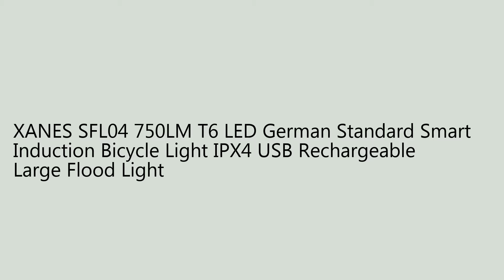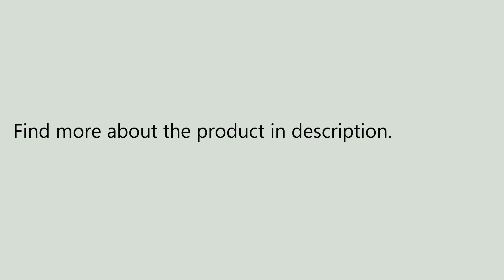XANES SFL04 750LM T6 LED German Standard Smart Induction Bicycle Light IPX4 USB Rechargeable Large..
Only US$13.99, buy best XANES SFL04 750LM T6 LED German Standard Smart Induction Bicycle Light IPX4 USB Rechargeable Large Flood Light sale online store at wholesale price.US/EU warehouse.